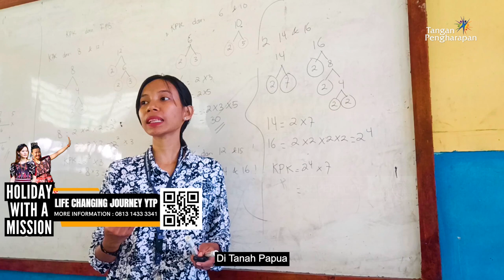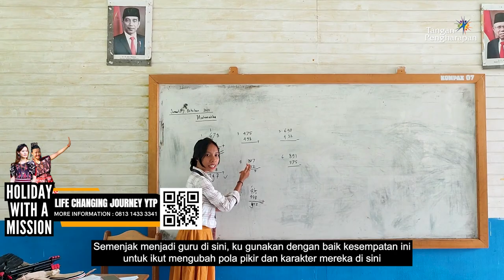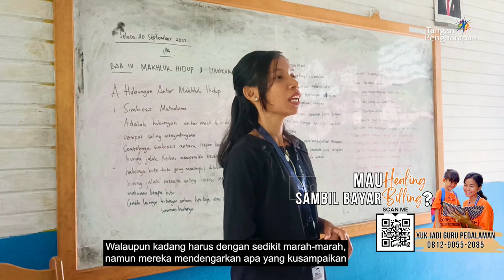Papua dan Kekayaannya - Cerita Guru Pedalaman FLC Napan Yaur